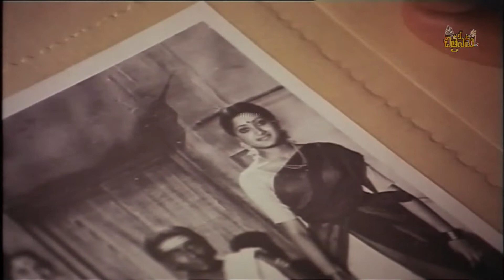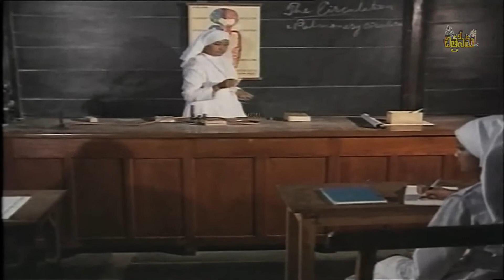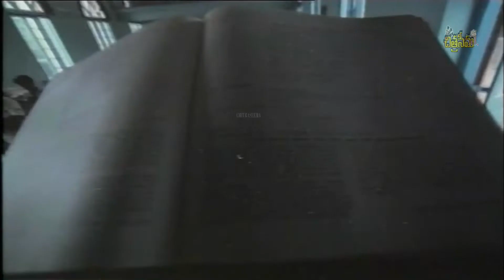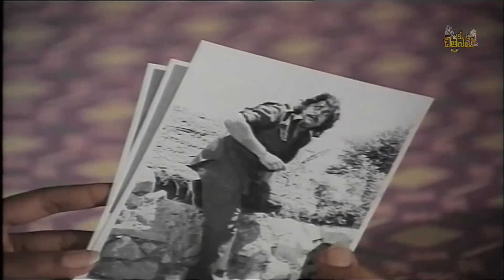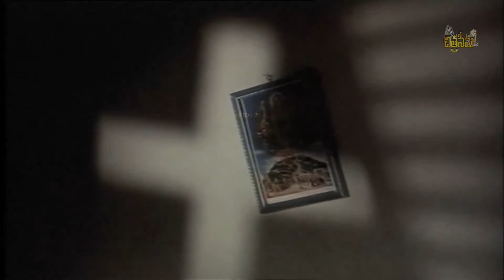KAALAM MARINDI || కలం మారింది || SHOBAN BABU, ANJALI DEVI, GUMMADI ALL TIME HIT MOVIE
Kaalam Marindi (Telugu: కాలం మారింది; English Translation: Times Have Changed) is a 1972 Telugu film directed by K. Viswanath and produced by Bommisetty .Hanumantha Rao & Vasiraju Prakasam. The story is based on the concept of Untouchability and Casteism and is dedicated to Mahatma Gandhi.

Directed by K. Viswanath
Produced by Vasiraju Prakasam & B.Hanumantha Rao
Written by Mamata Unit (story),
K. Viswanath (screenplay)
Bollimunta Sivaramakrishna (Dialogues)
Starring Gummadi Venkateswara Rao
Anjali Devi
Shobhan Babu
Sharada
Rao Gopala Rao
Chandra Mohan
Suryakantam
Sakshi Ranga Rao
Pushpa Kumari
Chalapathi Rao
Cinematography Ashok Kumar
Edited by K. Satyam
Production company: Venus Studio